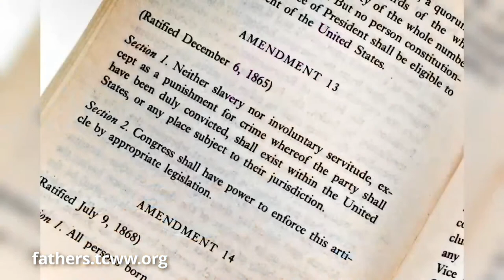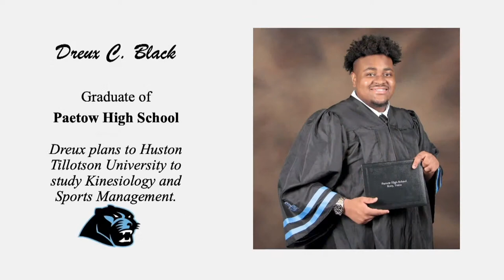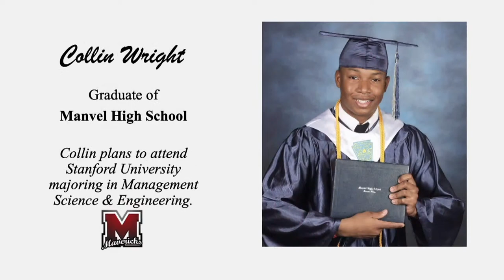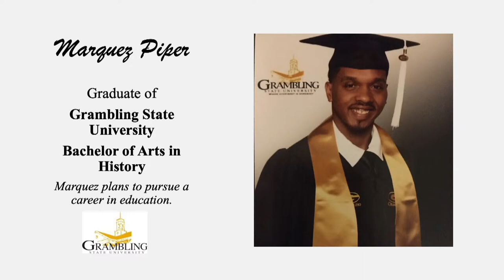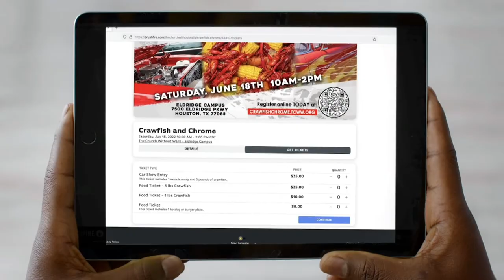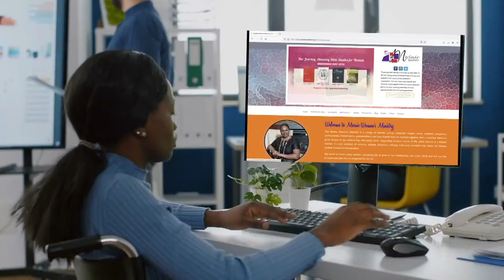The Church Without Walls - 9:00AM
Eldridge Live Stream - Sunday Worship